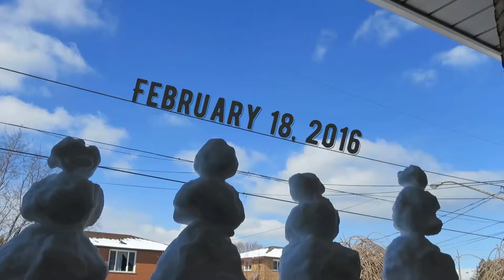MOM's CAKE EXTRAVENGANZA!!!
A 2016 Daily Vlog Production
Today, Kyle came to visit!
We hung out, and watched mom work on Mallory's Birthday Cake.

✓ USE the Camera
Canon Power Shot S120

Laura and Alex